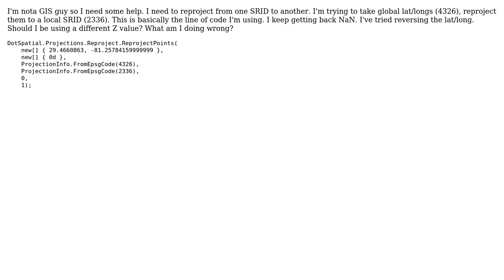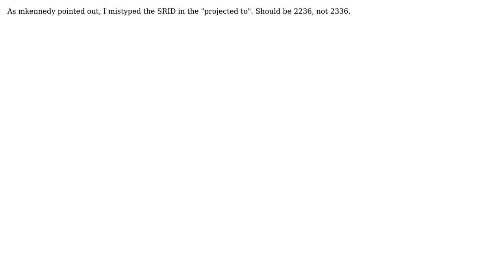GIS: Reproject SRID using DotSpatial (2 Solutions!!)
GIS: Reproject SRID using DotSpatial

With thanks & praise to God, and with thanks to the many people who have made this project possible! | Content (except music & images) licensed under CC BY-SA | Music | Images & others | With thanks to user Kadir Sahbaz user JGH user Doug and the Stack Exchange Network Trademarks are property of their respective owners. You are responsible for your own actions.